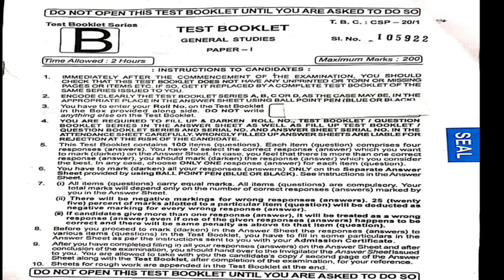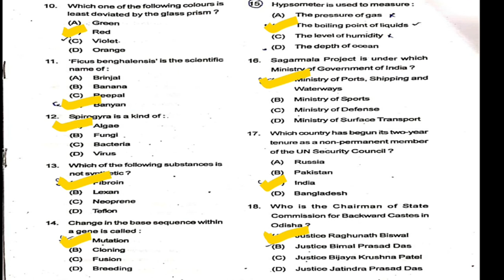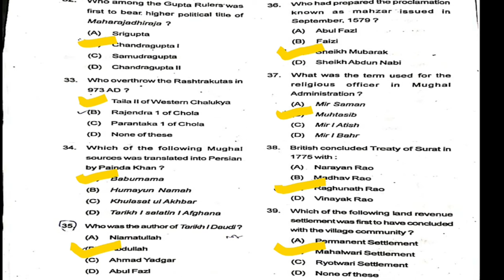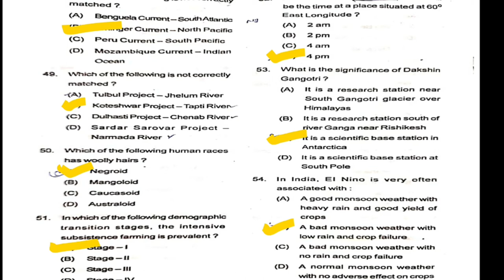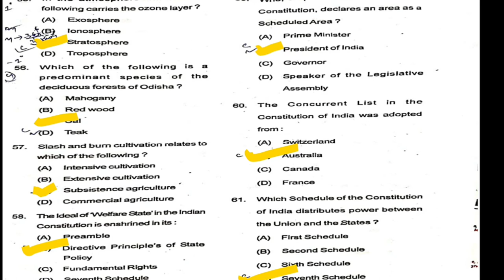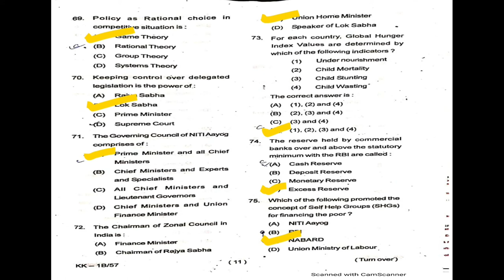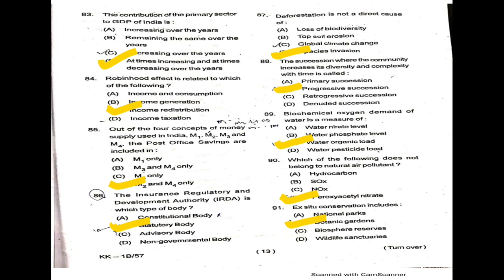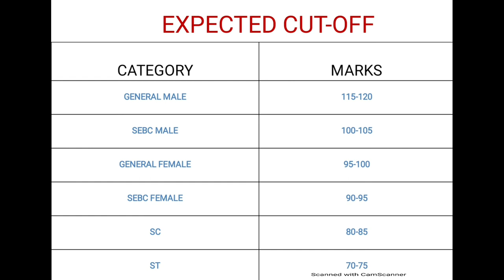ODISHA CIVIL SERVICE PRELIM PAPER I /ଓଡିଶା ସିଭିଲ ସର୍ଭିସ/ANSWER KEYS, DISCUSSION, & CUT-OFF marks/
Odisha Civil Service preliminary examination Paper I answer Keys, answer discussion, and expected cut-off mark.